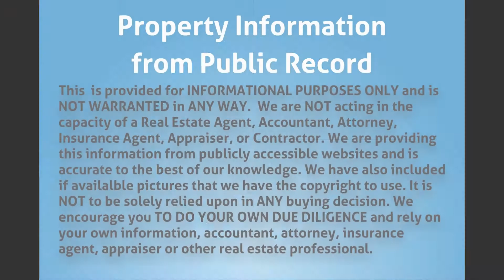2745 NW 9th Ct, Fort Lauderdale, FL 33311